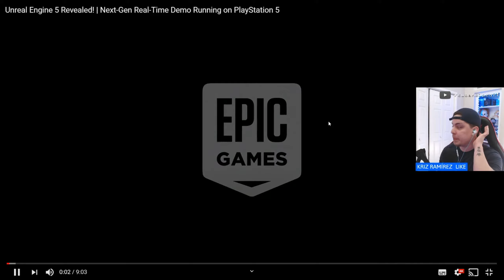PLAYSTATION 5 va a ganar otra vez? UNREAL 5 muestra Primera demo tecnica corriendo en PS5.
♥♥♥♥♥♥Leer Descripcion♥♥♥♥♥♥

SIGUEME Y ACTIVA LAS NOTIFICACIONES PARA QUE NO TE PIERDAS NINGUN DIRECTO🤘🤘🤘

☢-MIS ID-☢
PLAYSTATION: cubanblood_YT
XBOX ONE: cubanbloodYT
PC STEAM: cubanblood_YT
EPIC ID: JTR15